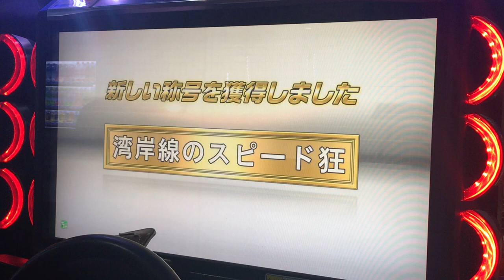湾岸ミッドナイト5DX+ 湾岸線東行き インプレッサ(GC8) TA 3:55.551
湾岸ミッドナイト5DX+
タイムアタック
湾岸線東行き
スバル インプレッサ WRX STi Version Ⅵ
自分の持っている主要10台で湾岸線東行きのTAをやってみました。自分には壁当ての技術がないので、ただドリフトしながら抜けるしかありませんw
GC8がメインの自分ですが、全体を見ても本当にサイアクな結果となってしまいました(ｰ ｰ;)
誹謗中傷コメはやめてください。